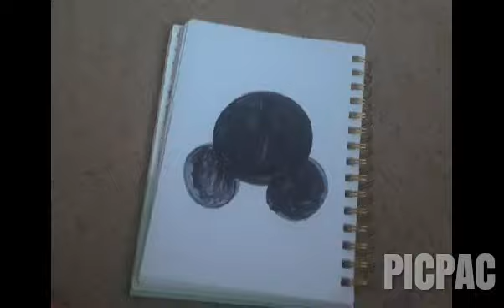LPS: LOOK AT THIS DUUUDE